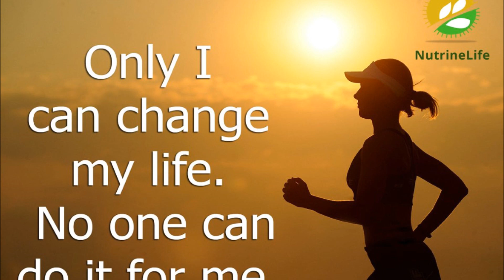A YEAR IN MOTIVATION: Day 23 - ONLY YOU CAN CHANGE YOUR LIFE!